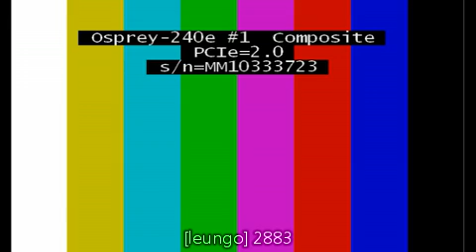毓民踩場 (2012-03-12 22:30)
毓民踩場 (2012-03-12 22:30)